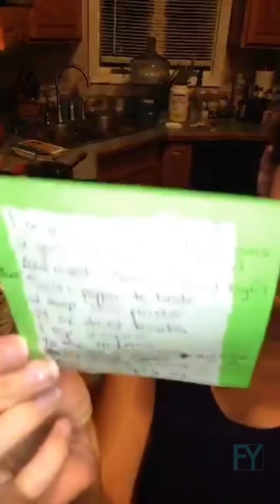It's Late Let's Make Chili pt 1